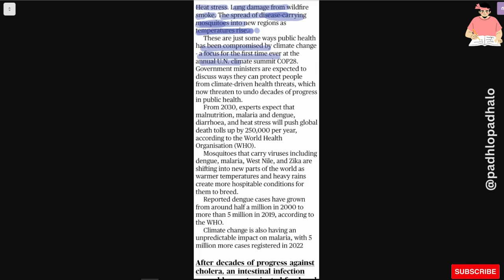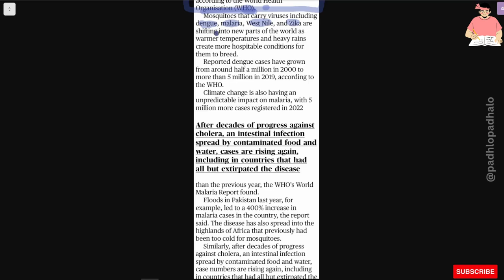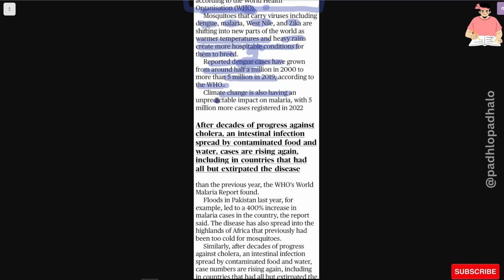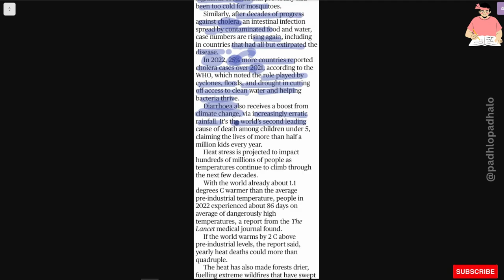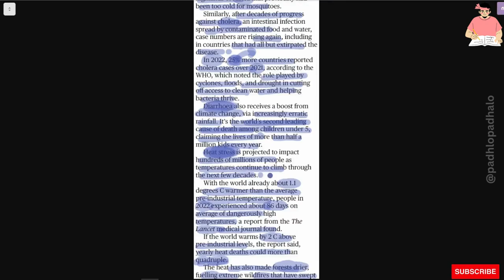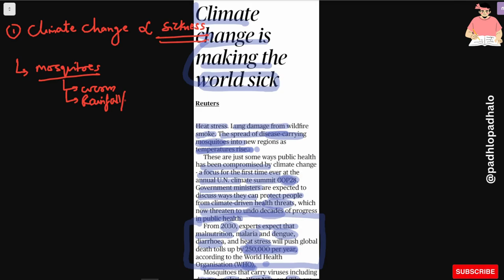Climate change is making world sick.